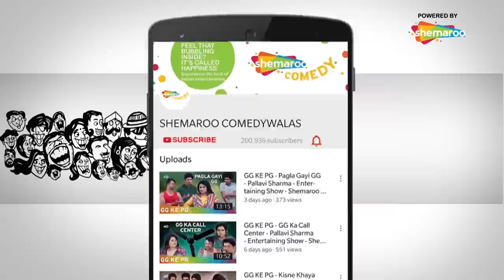Ridhima Teaches Bharti To Speak Gujarati - भारती का शो - आना ही पड़ेगा - EP4#ShemarooComedy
Ridhima Pandit is an extremely talented and popular actress. Watch Bharti Ka Show as Ridhima and Bharti manage to crack us up with their amazing comic timing.